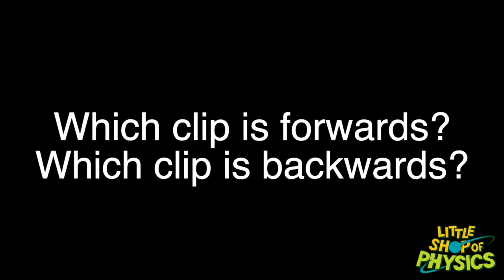Forwards or backwards?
From the Little Shop of Physics Live "It's About Time" show.